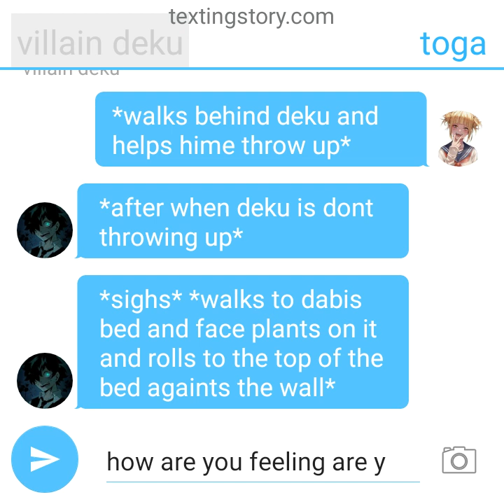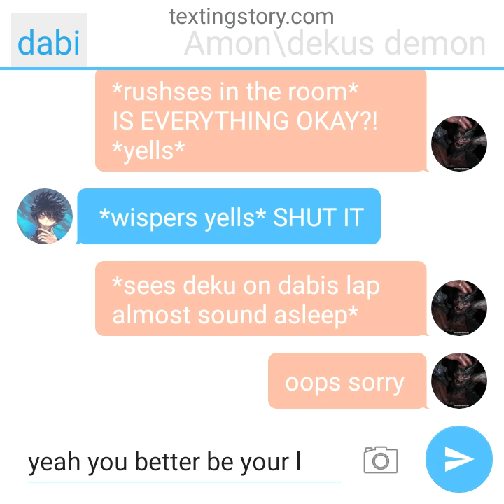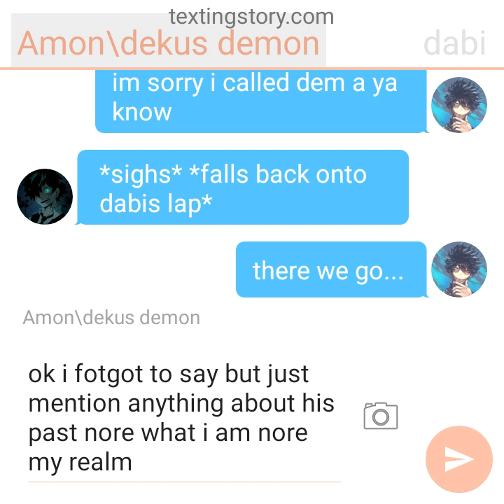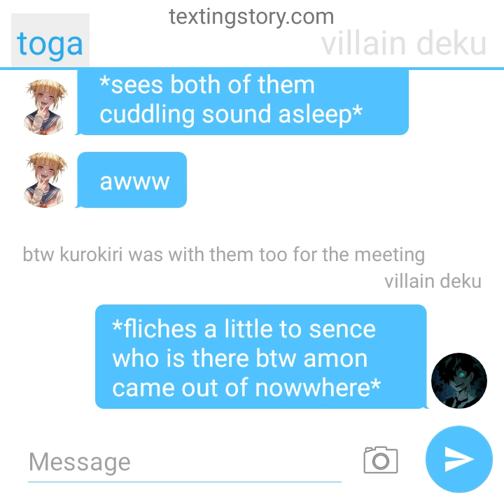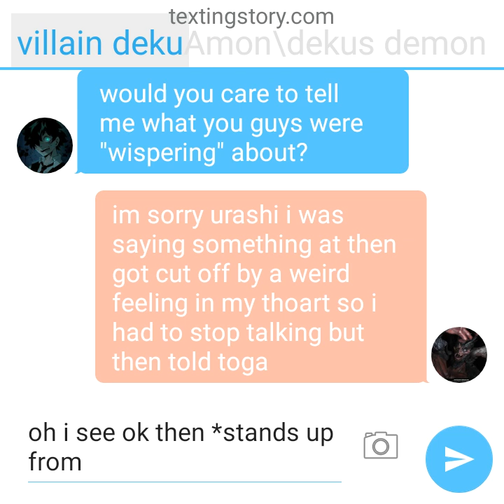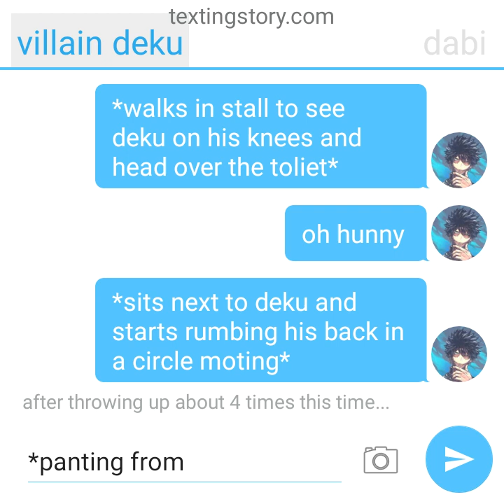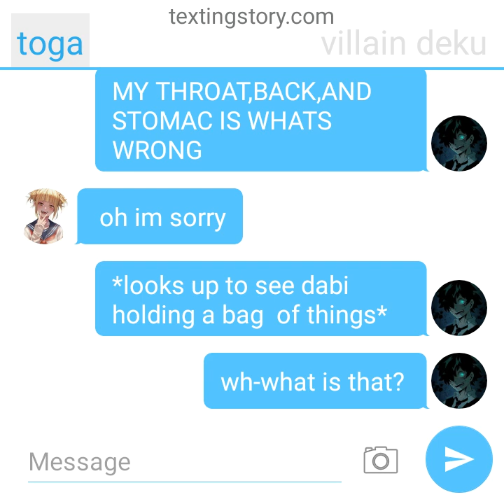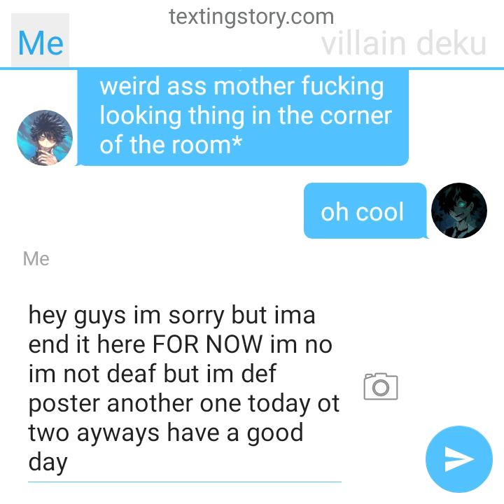deku x dabi villain deku part 7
hello guys thank you so much for 1 subscriber even though it just one im still really thank full anyways enjoy the video!